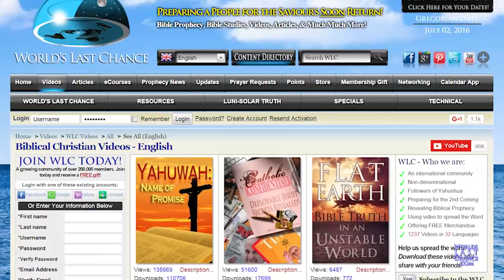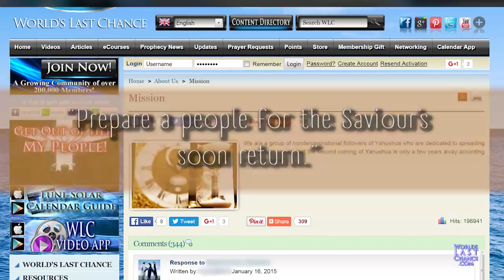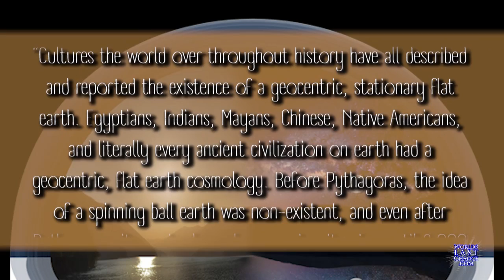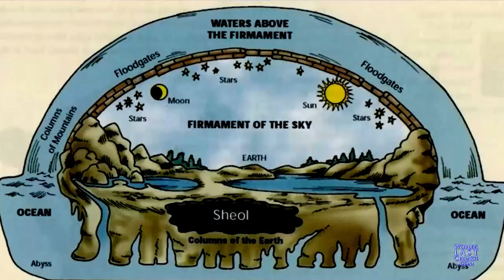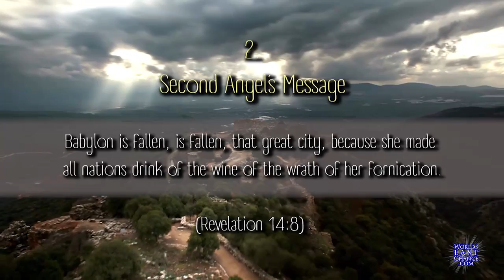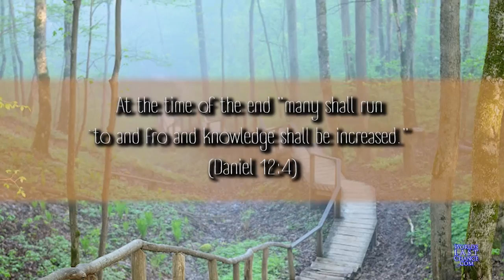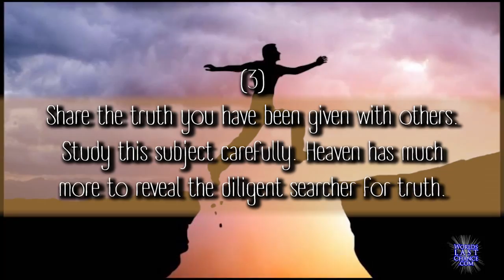Is the Earth really flat?